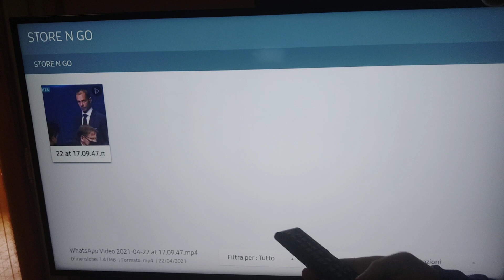CEFERIN:SEI UNA FECCIA UMANA💩🤮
Il presidente della UEFA se la spassa con il presidente del PSG nell'ultima riunione UEFA